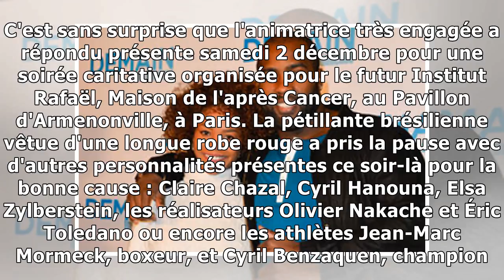Cristina cordula et cyril hanouna réunis pour la bonne cause